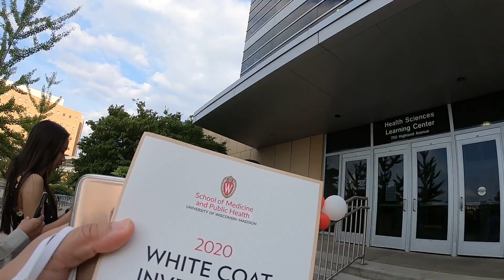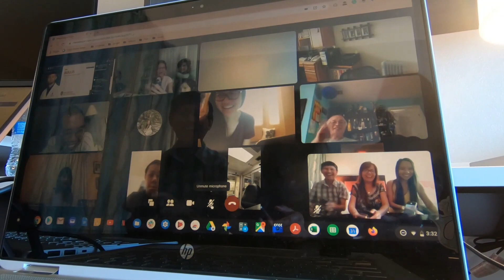UW Madison Medical School White Coat Ceremony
Road trip from California to Wisconsin to start medical school at University of Wisconsin, Madison and attend the virtual white coat ceremony